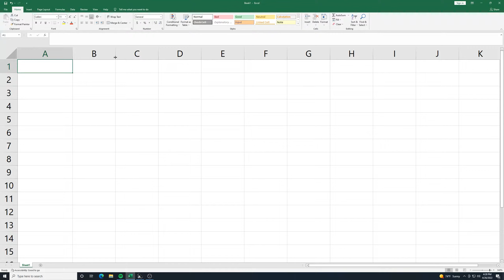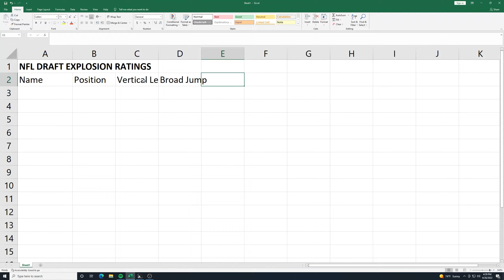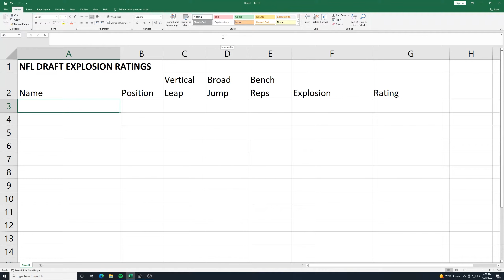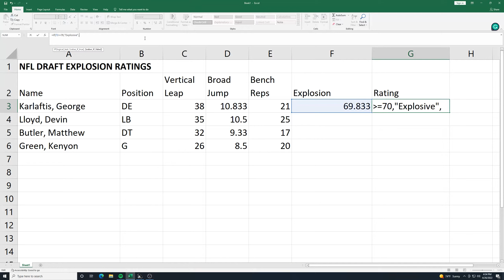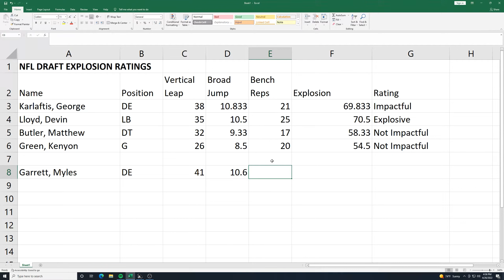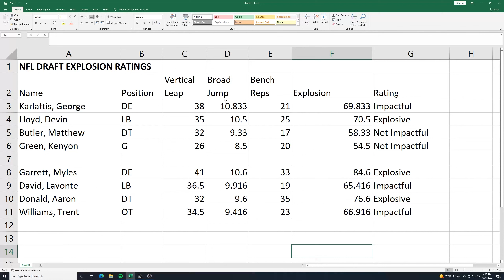Find Explosive Players in the NFL Draft with Excel!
We can use Pat Kirwan's explosion formula to take NFL Combine metrics and find the NFL Draft's most explosive players!  A fun Excel and data science activity for class while the combine and NFL draft are happening.